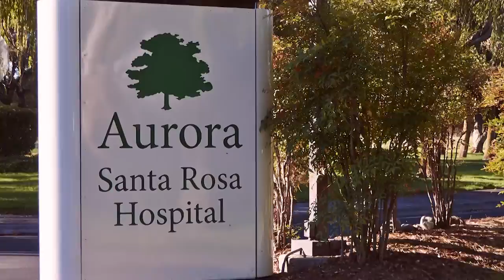LATINO SERVICE PROVIDERS PRESENTS AURORA SANTA ROSA HOSPITAL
Latino Service Providers and Marinmultimedia created a Video about Aurora Santa Rosa Hospital. Aurora Santa Rosa Hospital is a 95-bed mental health treatment center for adolescents and adults. Aurora creates a supportive environment and an ongoing plan for long-term improved mental health. This Hospital empowers people to embrace healing for fulfilling and productive lives on a daily basis.